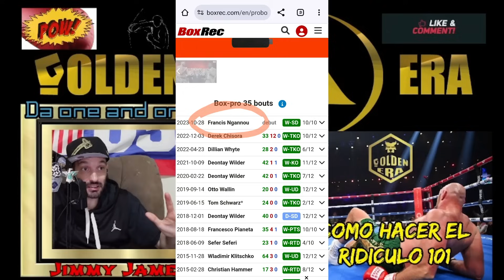Tyson Fury hace el ridiculo con Francis Ngannou via y gana via decision dividida!